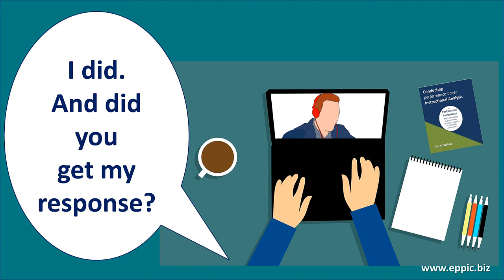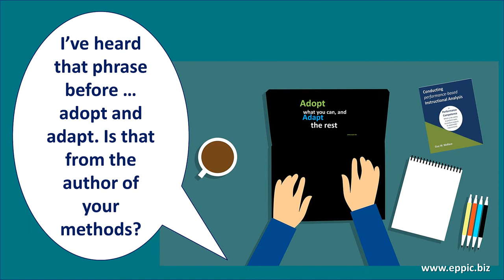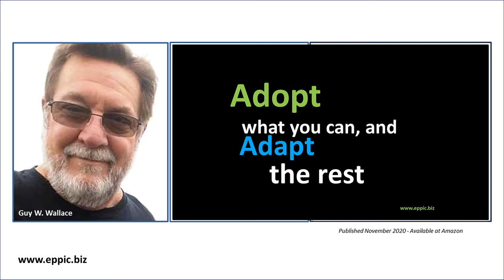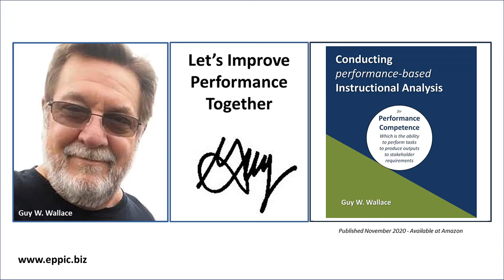The Difference Between Education and Enterprise L&D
If you've worked as an ISD/LXD in a Context where your projects' Learning Objectives were not tied directly to On-the-Job Performance - there are ways to remedy that.

Guy's 15th book: Conducting performance-based Instructional Analysis - offers one that's been proven on ISD projects for over 40 years.